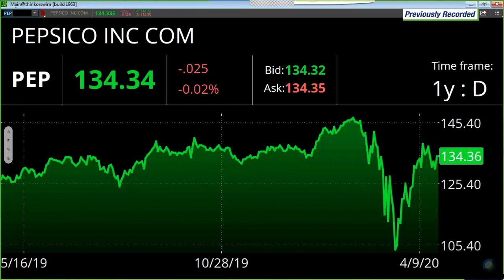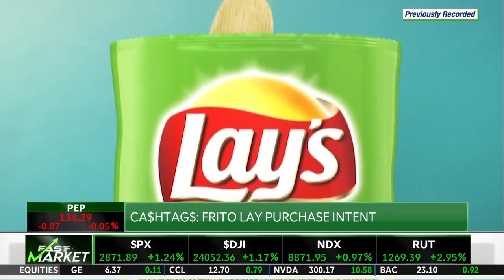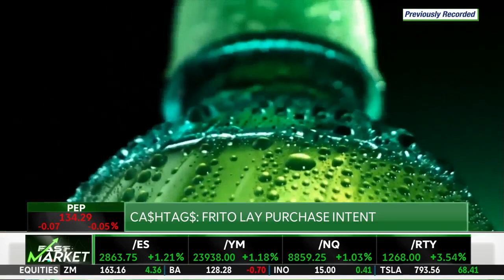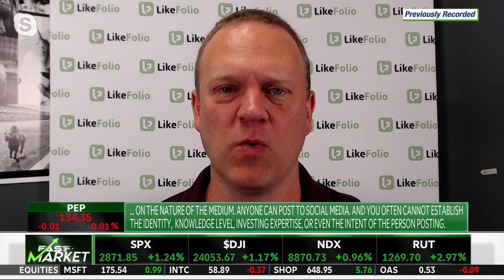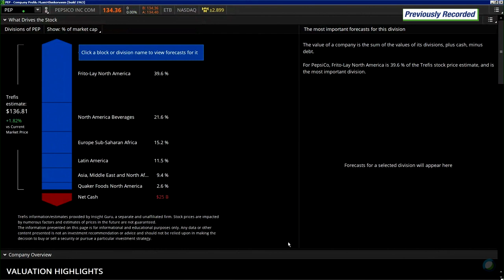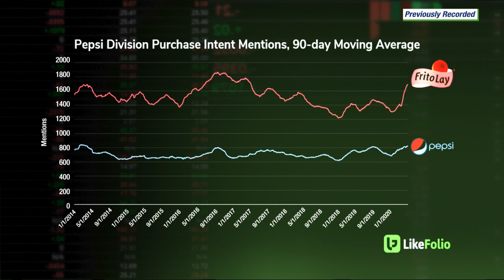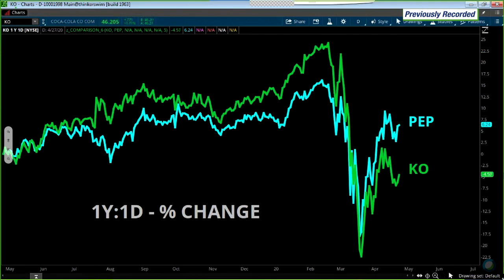PepsiCo Continues to Adapt & Evolve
PepsiCo is often compared to its competitor Coca-Cola, when really, $PEP is a different beast than $KO, largely because of Frito-Lay. PepsiCo’s willingness to adapt and their proven their ability to diversify and to meet consumer demands, leaves the company in a pretty good spot.